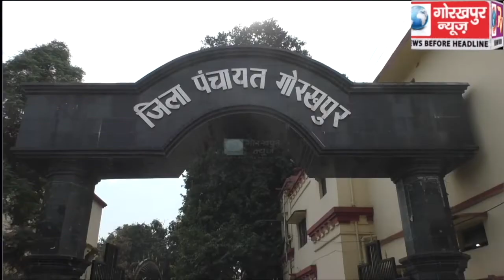बीजेपी अनुसूचित जाति मोर्चा ने आयोजित की प्रबुद्ध वर्ग सम्मेलन, राष्ट्रीय सफाई कर्मचारी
बीजेपी अनुसूचित जाति मोर्चा ने आयोजित की प्रबुद्ध वर्ग सम्मेलन, राष्ट्रीय सफाई कर्मचारी आयोग भारत सरकार की सदस्य मंजू दिलेर ने बतौर मुख्य अतिथि किया शिरकत, रिटायर्ड ऑफिसर्स और अधिकारियों के साथ हुआ विचार विमर्श